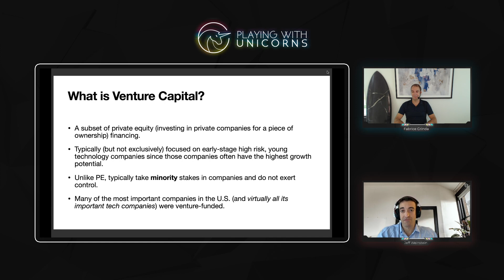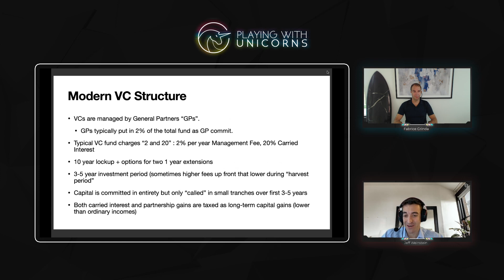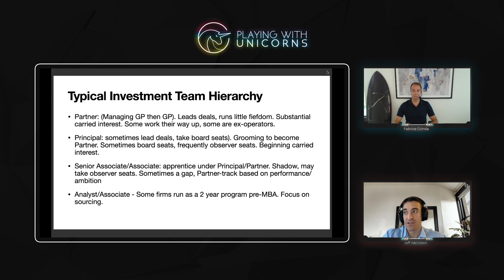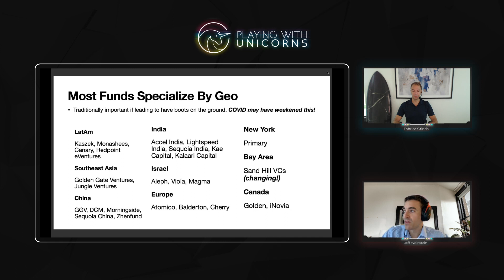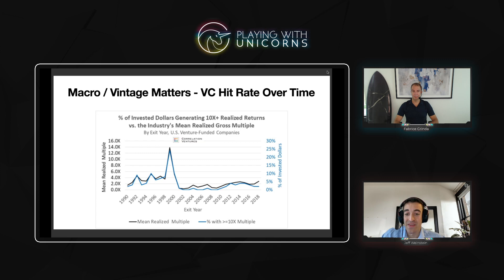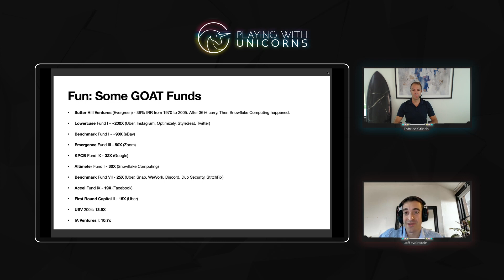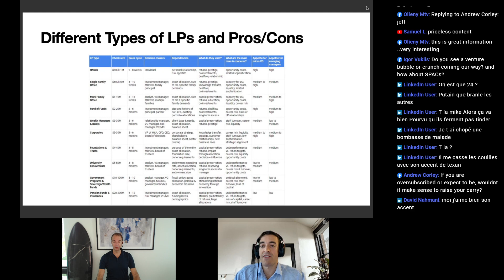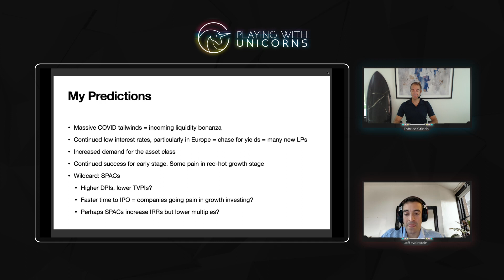Episode 8: The Business of Venture Capital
Most entrepreneurs merely see venture capitalists as a source of capital without understanding how venture capitalists operate. Jeff Weinstein who co-heads investing at FJ Labs, and our resident venture capital nerd, joins to explain the history of venture capital. He details how VC firms operate, how they are funded, and shares his take on the future of the industry. The episode is a must watch for aspiring venture capitalists, prospective investors in venture funds, and entrepreneurs raising from VCs.Podcast